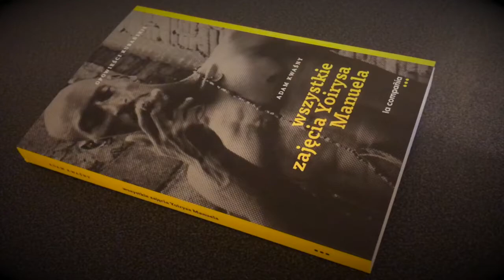Wszystkie zajęcia Yoirysa Manuela. Opowieści kubańskie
Fragment książki Adama Kwaśnego "Wszystkie zajęcia Yoirysa Manuela. Opowieści kubańskie". Czyta autor. Wydawnictwo La Compañía. Kraków 2017